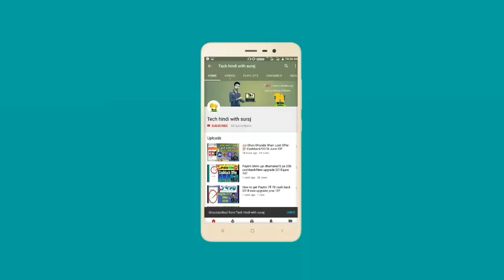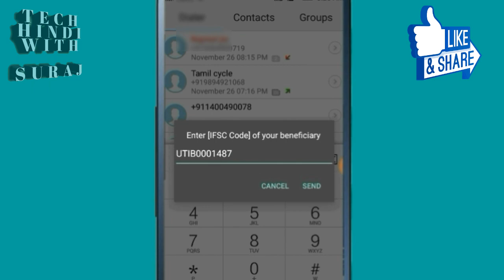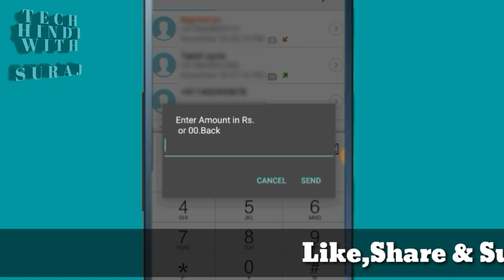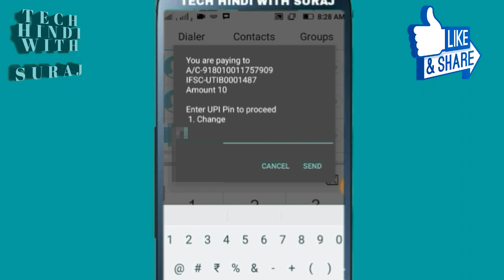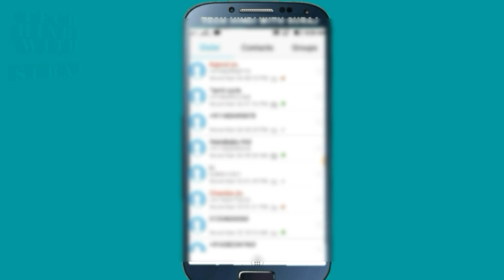Money Transfer Without Internet & Android Phone?पैसा वेजे बैंक में बिना किसी इंटरनेट,अप्प के बिना?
Money transfer without internet & android phones? Sirf apke keypad mobile phone se kisivi bank may paisa jama kara ya transfer kara sakte hai.ussd method se.